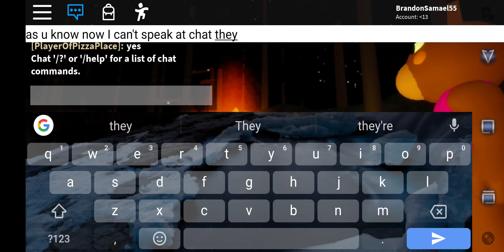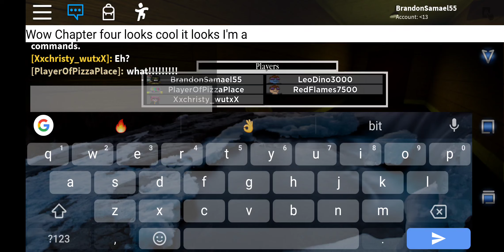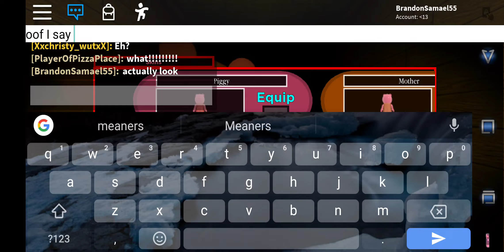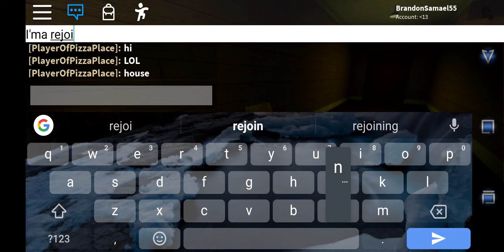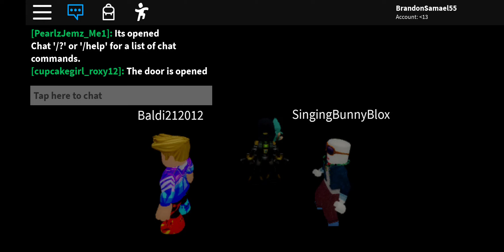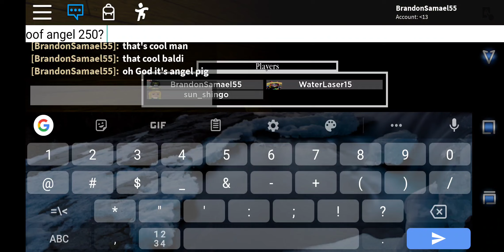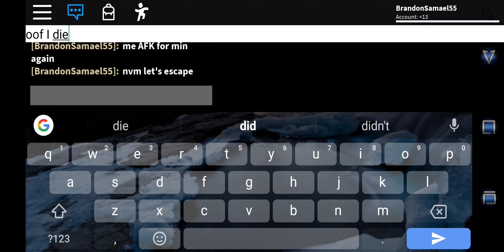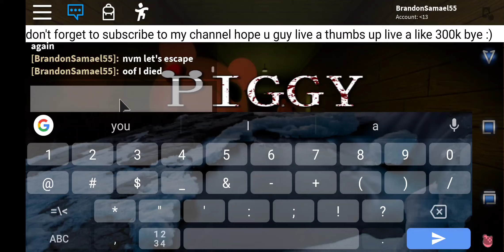ROBLOX PIGGY ALPHA